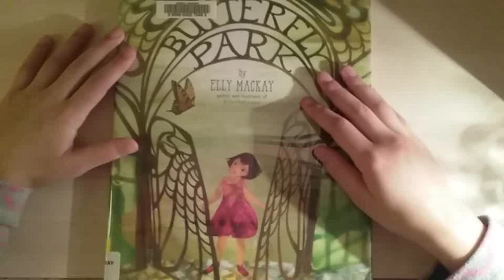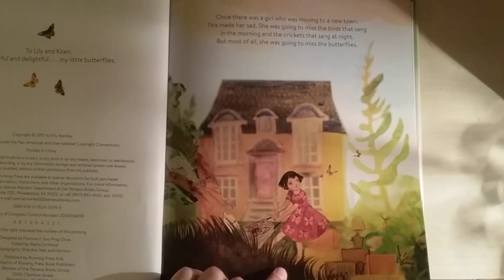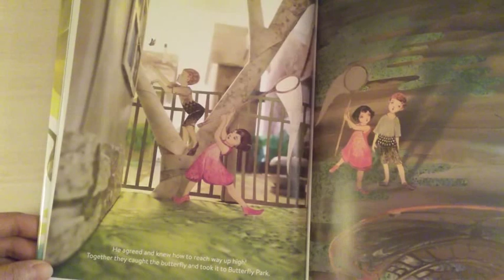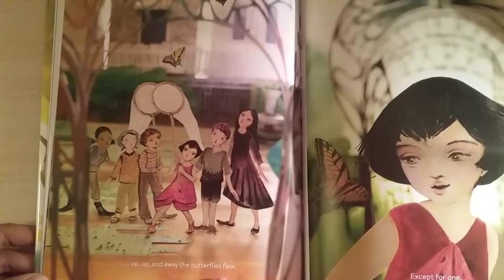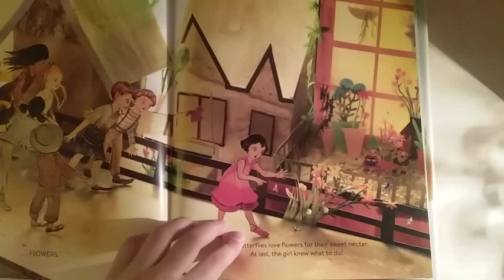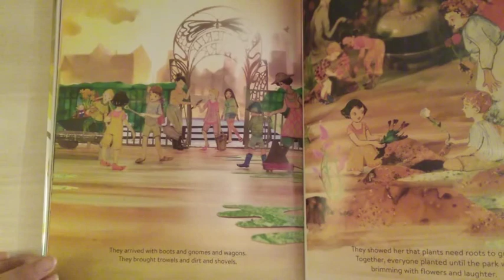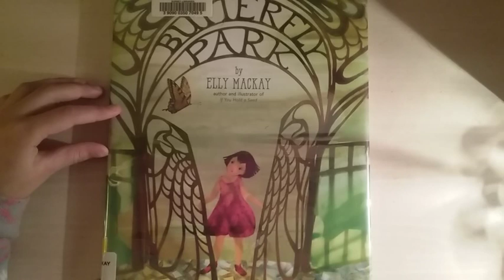Butterfly Park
When a little girl moves to a new town, she finds a place called Butterfly Park. But when she opens the gate, there are no butterflies.

Determined to lure the butterflies in, the girl inspires her entire town to help her. And with their combined efforts, soon the butterflies—and the girl—feel right at home.

Elly MacKay's luminous paper-cut illustrations and enchanting story encourage community, friendship, and wonderment in the beauty of everyday life.

"Each intricately detailed page is like some tiny, delicate stage set, with a blurred background suggesting an even wider world beyond.”
—The New York Times Bookshelf

"Centered on the park's elaborate art nouveau gateway, MacKay's lyrical paper collage and diorama constructs feature layered details and out-of-focus backgrounds for a sense of depth. Brightly patterned butterflies, delicate flowers, and human figures pose like gracefully off-balance dancers. . . . Worthy of theme and equally pleasing to the eye and the spirit."
—Kirkus Reviews

“MacKay’s artwork recreates the feel and pleasure of Edwardian-era illustration, and lovers of picture-book fantasy will embrace it.”
—Publishers Weekly

“The settings are intricate—the Butterfly Park entrance gate is a thing of beauty—and MacKay’s sense of composition is spot-on.”
—Bookpage

“The real treat here is the art. MacKay in in top form, and readers will delight in the mix of colours, textures, and perspectives she employs in creating the visual elements of this lovely book.”
—Quill and Quire

07/01/2015
K-Gr 2—A nameless girl is sad to leave the butterflies when her family moves from a rural house to the city. Luckily, her new house is next door to Butterfly Park, but she finds the park barren of butterflies. She enlists the help of other children to catch butterflies and bring them to the park, but they always fly away again. Chasing the stubborn insects, the children realize that flowers will attract them, and they all pitch in to replant the park. The story concludes happily with a beautified park and the girl feeling right at home. The text of this story is its weakest element, while the artwork shines. The plot is standard picture book fare, but the writing is vague, awkward, and a bit coy. The 3-D "lightbox dioramas," on the other hand, are beautifully creative and atmospheric. Painted paper figures are placed into constructed scenery, lit dramatically, and photographed. Each page glows with jewel tones, and the final spread is a gatefold that displays the neighborhood's proud transformation. As a bonus, the book's dust jacket has a "Plant your own butterfly garden" poster printed on the inside, showing flowers that will attract butterflies. VERDICT A good fit for larger collections, especially those that emphasize gardening or ecology.—Heidi Estrin, Congregation B'nai Israel, Boca Raton, FL